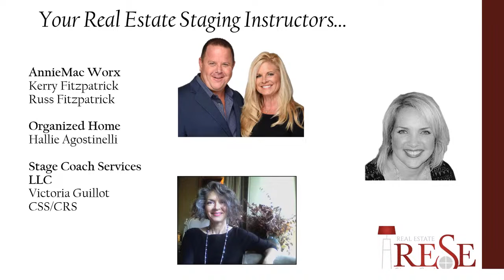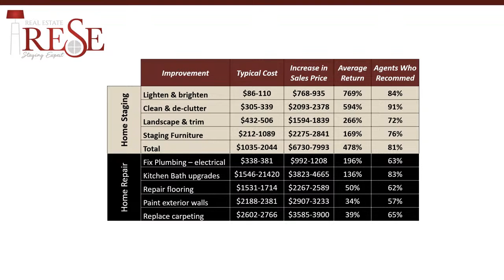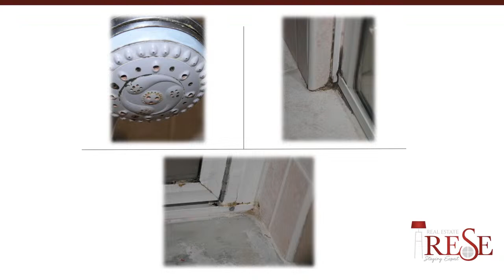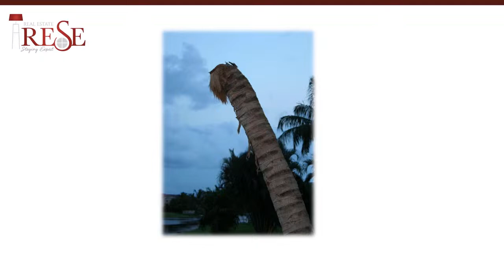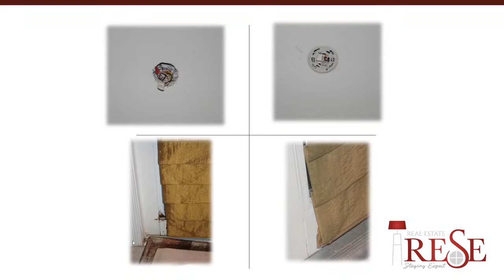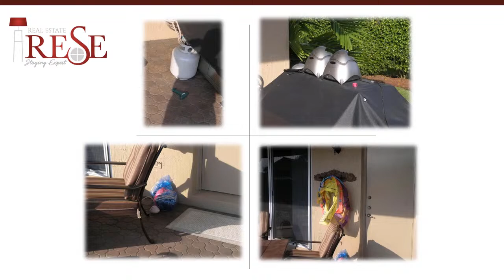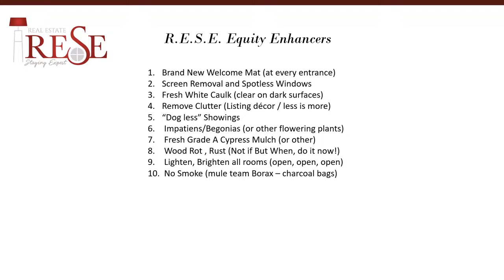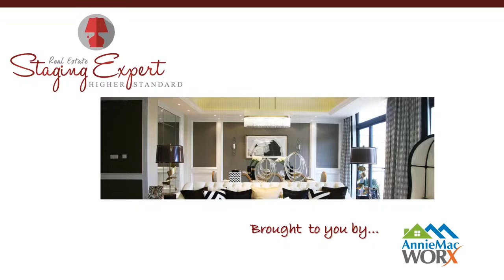Earn Your Real Estate Staging Designation Part 1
What if there were a skill that if mastered could increase the sale price of any home an average of 6-13%?

What if this skill set once mastered could reduce the days on the market for your listings by as much as 40%?

Would you want to own that skill set? Better still, would you want to market that skill set as a listing acquisition resource.